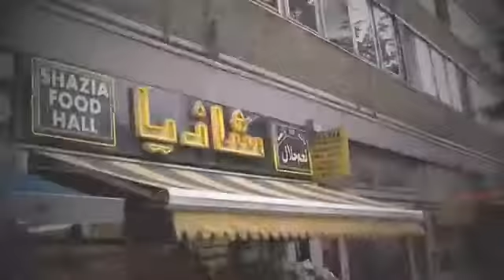London 2009 Islam and Free Speech in the West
"It seems that when Islam meets the West, a reaction slowly takes place. As the Muslim population rises, free speech and equal rights decline. London is just a few steps ahead of Dearborn, and Dearborn may possibly be the beginning of a change in the US. Will this pattern continue?" UP-LOAD